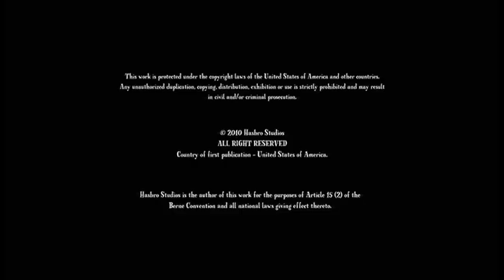[DEMO DVD] My Little Pony - Ticket master - Romanian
Romanian title: My Little Pony: Prietenia este Magică - BILETUL LA BAL

Dubbing cast

Pinkie Pie - Rădiţa Roşu
Rainbow Dash - Mihaela Rădescu
Twilight Sparkle - Adriana Jighirgiu
Applejack - Adriana Jighirgiu
Rarity - Ioana Calotă
Fluttershy - Oana Danilā
Spike - Rădiţa Roşu